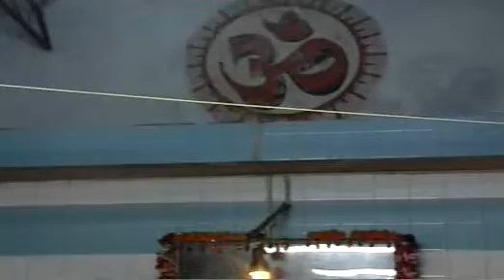Swami Shivom Tirth : (Mumbai Ashram) Part 3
H.H. Swami Shivom Tirth Maharajji Pravachan in Mumbai Ashram 7-8 August 2005